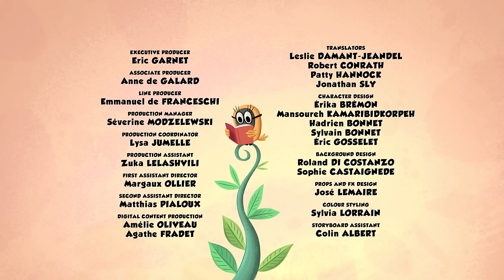Cat vs cat tournament | Zip Zip English | Full Episodes | 2H | S2 | Cartoon for kids